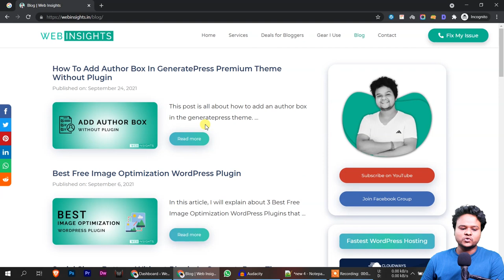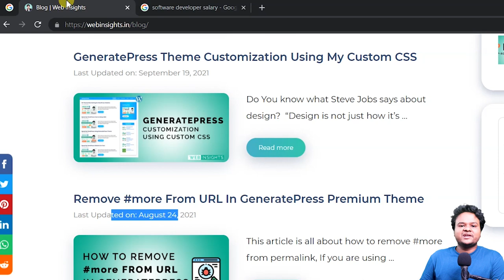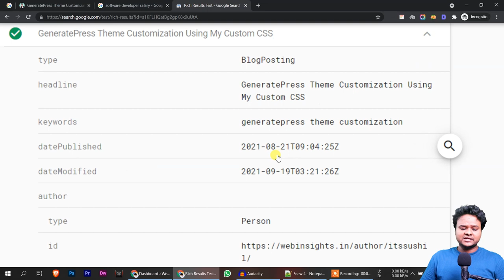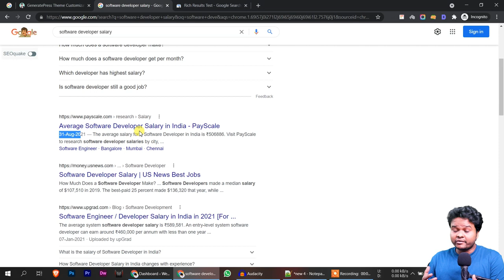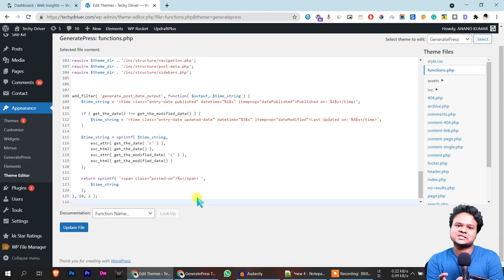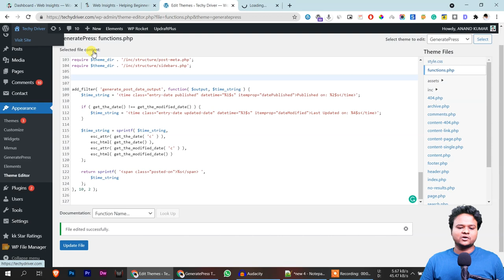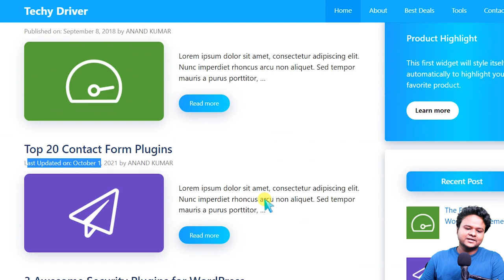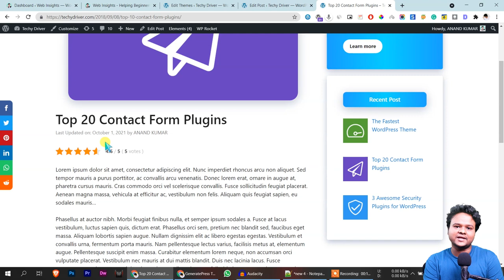How to Display the Last Updated/Modified Date of Your Posts in WordPress | Hindi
This video is all about how to show the last update date or last modified date in your post, this technique will work in any theme including GeneratePress Theme.

Buy Themes at Affordable Price 🔥

☐ Liked?

★ My Recommended Hosting ★

○ Microphone (USB)
○ Microphone (Lav)
○ Green Screen